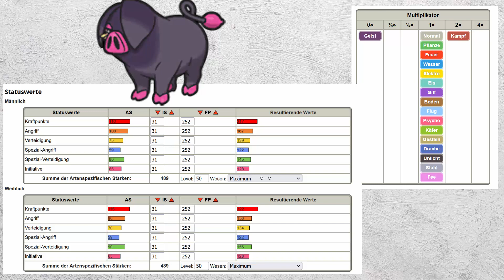Wie spielt man Fragrunz || Pokemon Competitive Analyse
In diese Video zeige ich euch wie man das neue Pokemon Fragrunz spielen kann